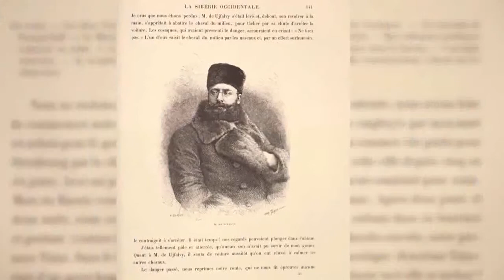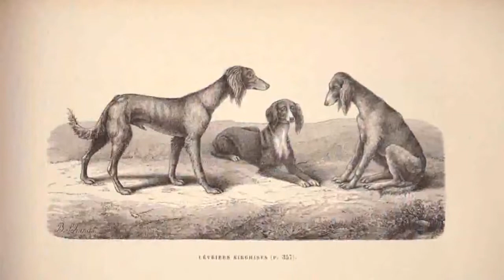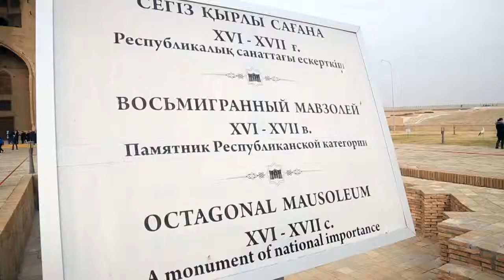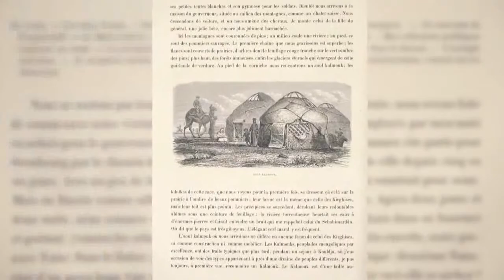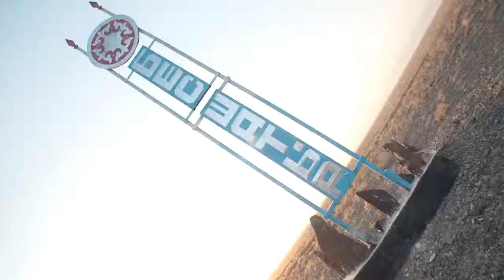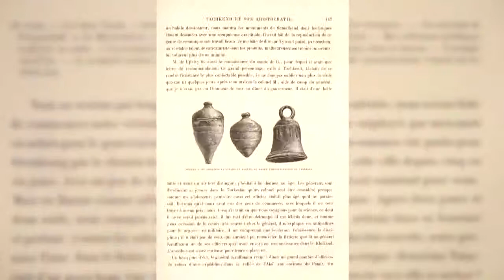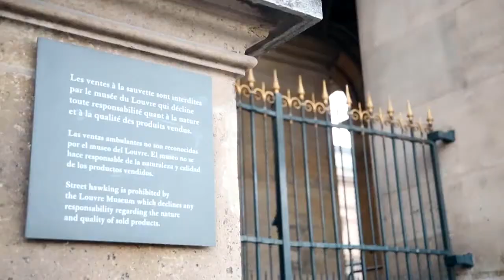How to make Asian trip. Tips of a Parisian woman. Reflections on history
“Passing several embankments, the train rushes along a smooth steppe. Ms. Uyfalvi Bourdon compared it to the green cloth of a billiard table. And its not an ivory ballon that rolls on a flat surface, but an express train of the Great Trans-Asian Railway. ” Jules Verne, Claudius Bombarnak
French notes were accepted with delight, newspapers wrote a lot about them at the end of the 19th century, but in Kazakhstan there is still only a mention of this journey, her book has never been completely translated. The story of how the heroine of her own novels writer Marie Uyfalvi Bourdon became the character of the novel by Jules Verne. For the first time. Asian travel Parisian.
- Journey to the Ends of the Earth. Rubruck. Reflections on history
- An English spy or a great scientist? Alexander Humboldt. Reflections on history
- Asan Kaigy. Until eternity. Reflections on history
- Lev Gumilev in prison. In spite of everything. Reflections on history